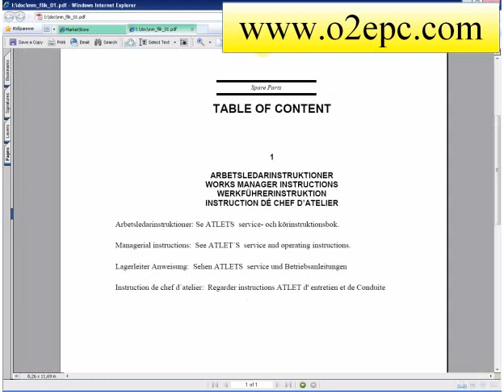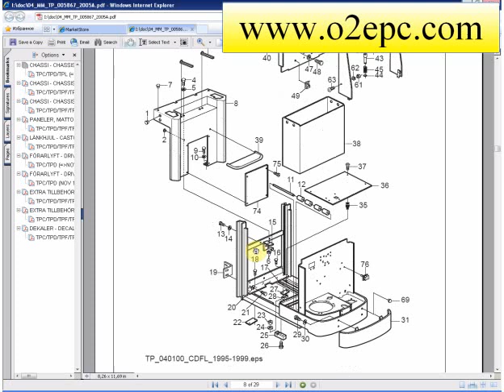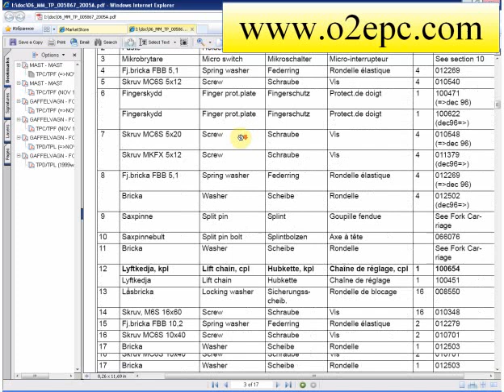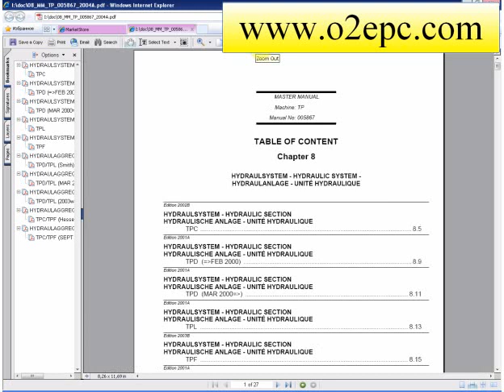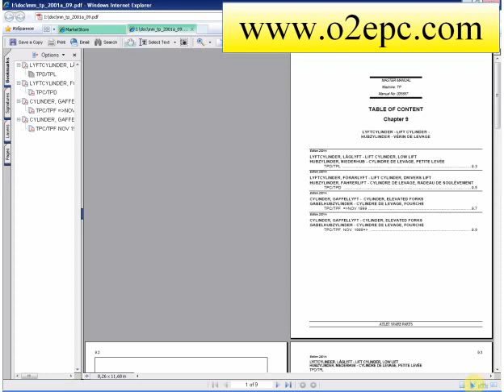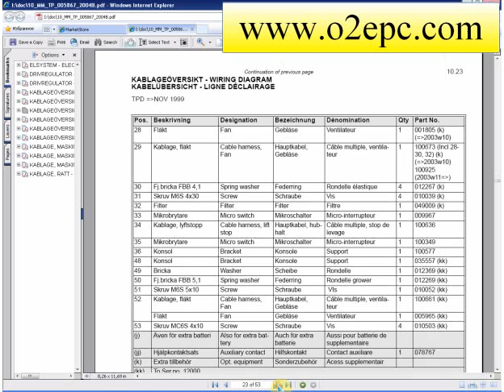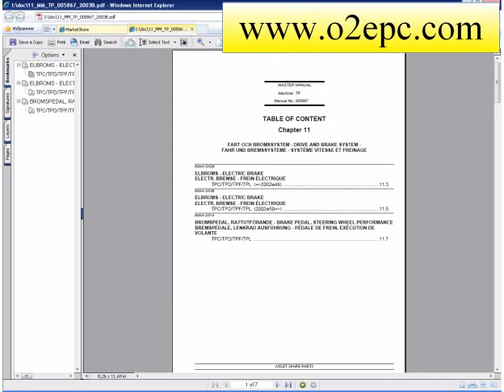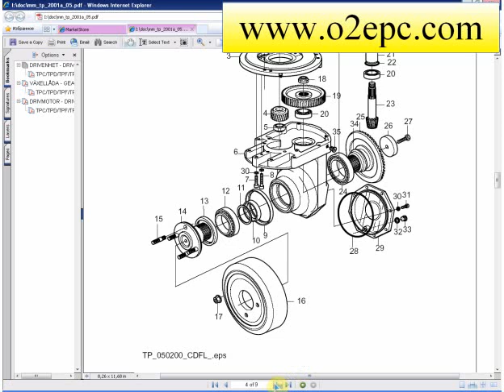Atlet AB Forklift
Atlet AB Forklift spare parts catalogue epc electronic book. you can buy it